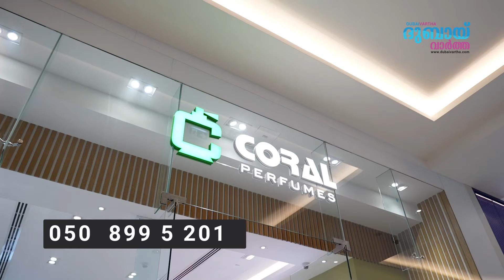കോറൽ പെർഫ്യൂംസ് ഔട്ലെറ്റുകളിൽ 3 ദിവസം തകർത്തു പെയ്യുന്ന സുഗന്ധമഴ ഒപ്പം ഓൺലൈനിലും.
കോറൽ പെർഫ്യൂംസ് ഔട്ലെറ്റുകളിൽ 3 ദിവസം തകർത്തു പെയ്യുന്ന സുഗന്ധമഴ ഒപ്പം ഓൺലൈനിലും. ഈ ഡിസ്‌കൗണ്ട് ആസ്വദിക്കൂ